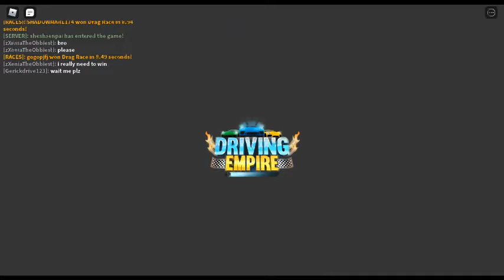Lamborghini Gallardo [Driving Empire Roblox]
As what it say's in the title, Lamborghini Gallardo.